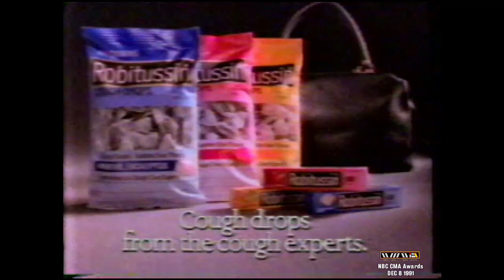[273NC181] The Story Lady NBC World Premier Monday Commercial Promo